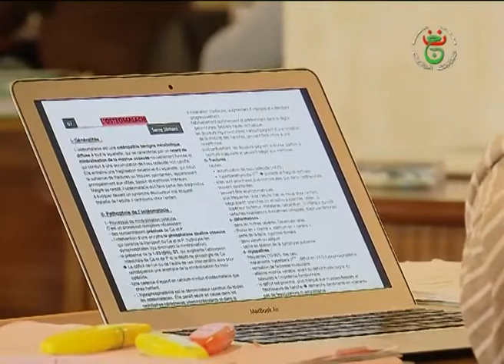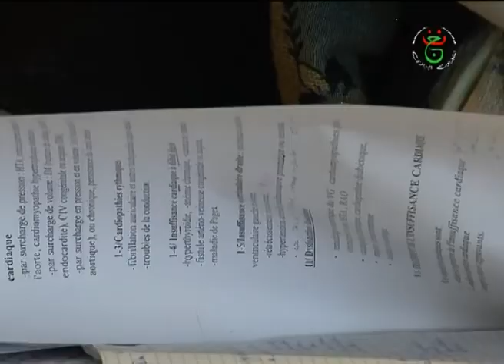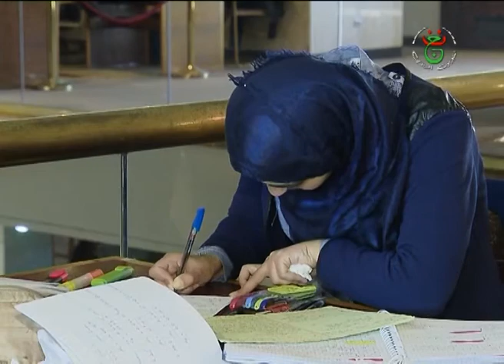دور المكتبات الوطنية في دعم مذكرات التخرج للجامعيين